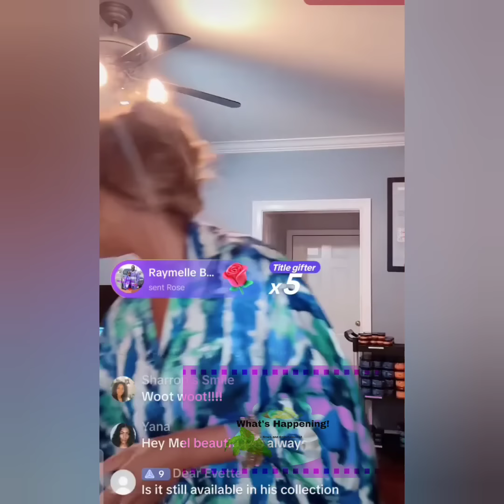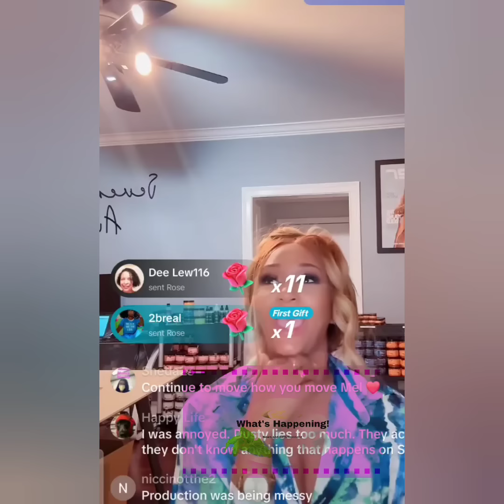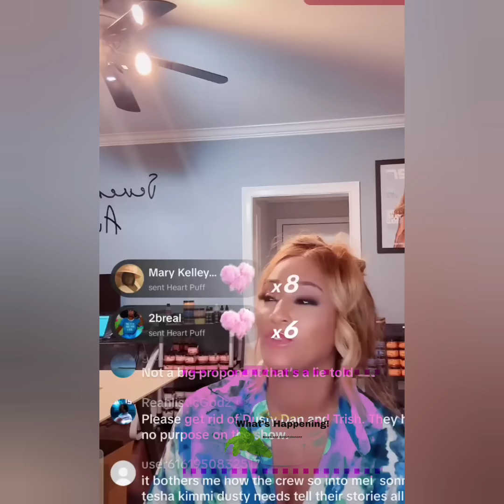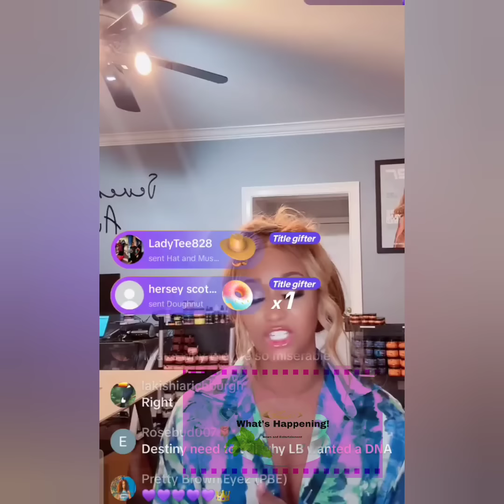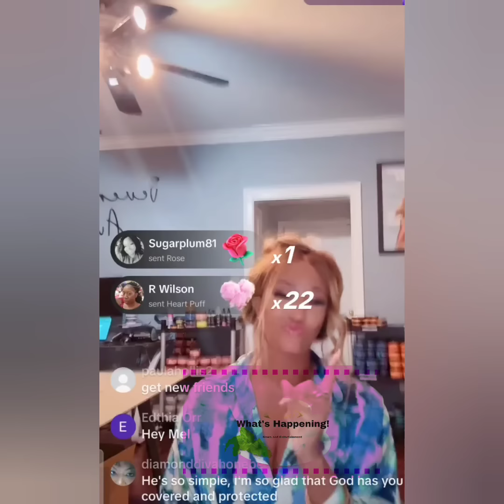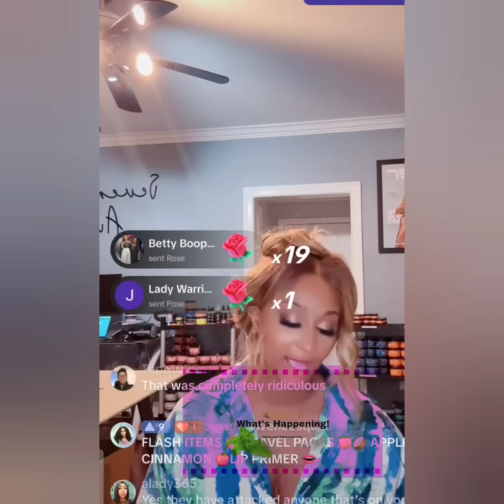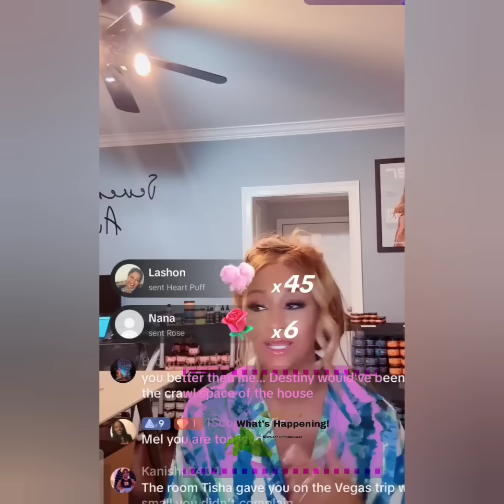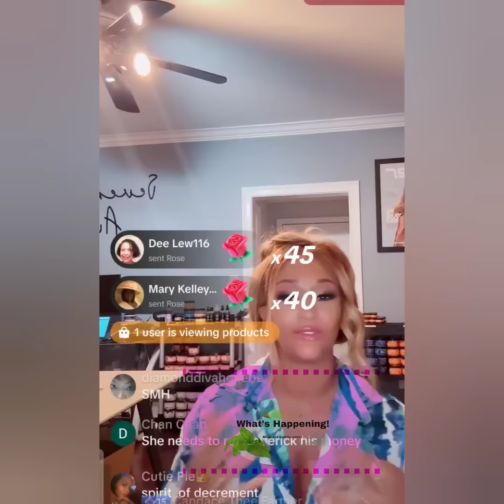😯MELODY SHARI SAYS SHE WASN'T TEACHING ANYONE HOW TO CHEAT RESPECTFULLY; CALLS DESTINY STUPID! ☎️☎️🥴